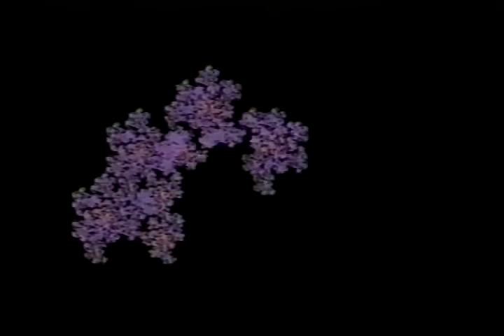Abraham, McKenna and Sheldrake - Trialogs in '95 Part 1 of 5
Trialogs with Ralph Abraham, Rupert Sheldrake, and Terence McKenna (1995)